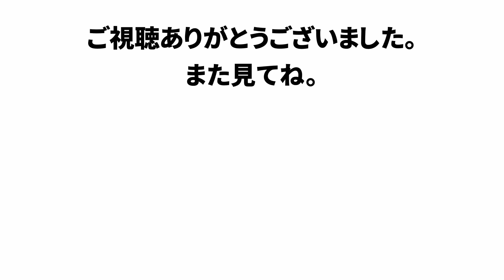【レンジャー訓練】をケガで2回原隊復帰。3度目に挑む不屈の陸上自衛官に、ケガ予防のアドバイスとエールを送る【ガチタマTV】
超レアな一品を出します）一緒に宅飲みしましょう（田村・長田・RYU参戦） LIVE配信 ガチタマTV （田村装備開発）
1:56:00～